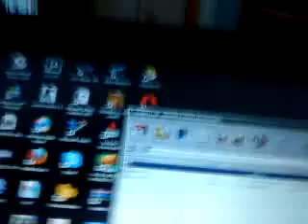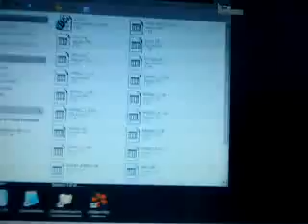yu gi oh the power of chaos(not working anymore )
delete the other yu gi oh game and download this trilogy  down \/
THE links are dead from F.B.I and the sec. not available SORRY
Link 1 :CLOSED